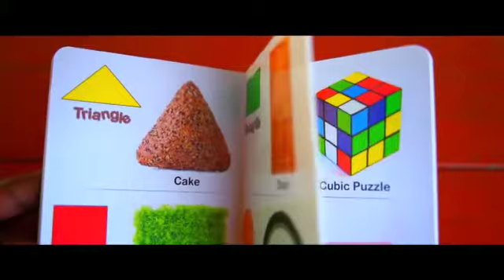First Brdy Celebrations || Ashok🖤Sony || Akira